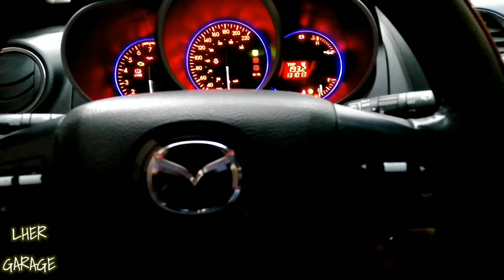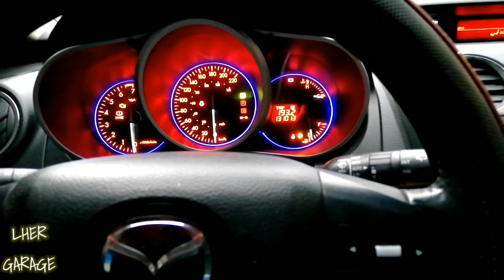COMO PONER A TIEMPO MAZDA CX7 2.3LTS || LUIS HER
Les muestro la manera de poner a tiempo el motor de la Mazda Cx7 2.3lts.